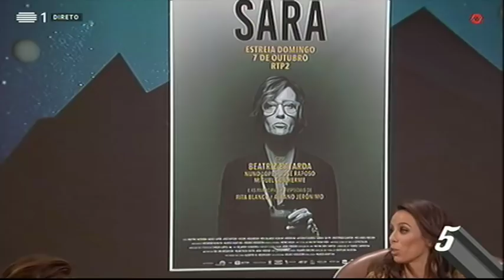Bruno Nogueira chora ao som do Kanimambo | 5 Para a Meia-Noite | RTP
A Filomena Cautela propos um desafio ao Bruno Nogueira para ver qual dois dois conseguia chorar primeiro. Quando o Kanimambo começou a tocar, a magia aconteceu!

RTP Play!